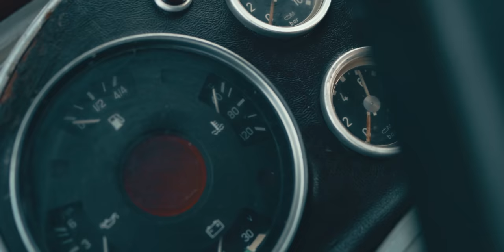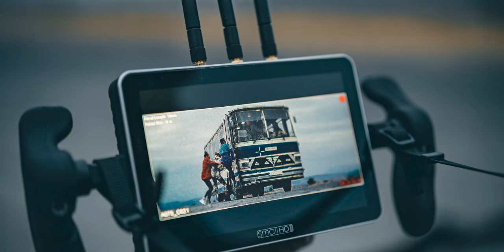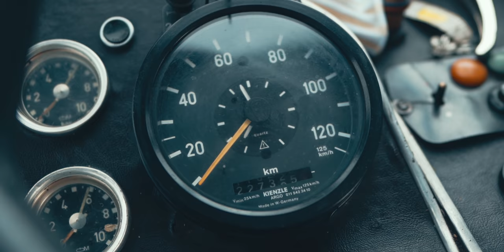ТОТО Ме Замеря с КАМЪНИ!?!? 😲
• Промо код - DanCat (-10% само за продукти на Roccat)

🔥 Motion Graphics
• Daniel Dimitrov

🔥 Програми 🔥
• Screen Recording - GeForce Experience
• Видеа - Premiere Pro CC
• Снимки - PhotoShop CC
• Аудио - Audition CC
• Видео Графики - After Effects CC

🔎 Lenses:
• Sony 28-70/3.5-5.6
• Sony 50/1.4 ZA T*
• Samyang 24/2.8 Sony-FE

📱 Phone - iPhone 11 Pro Max Space Grey 512GB
⌚ Apple Watch 42mm S1

🔭 Tripods:
• Benro A 373 FBS8
• Benro KH-25RM
• Manfrotto Compact Advanced

📷 ND: Polar Pro 6-9 Peter McKinnon Edition VND
📷 Gimbal: DJI Ronin-S
🎒 Backpack: Manfrotto Manhattan Mover 50

🎤 Audio Tech:
• Zoom H6
• RØDE NTG4+
• RØDE VideoMicro

● Useful Accessoires
• Aputure Amaran AL-M9
• DigitalFoto 4th Axis Stabilizer
• Ugreen USB-C reader
• RØDE SC4 (TRS-TRRS Adapter)

🔥 Set-Up 🔥
🖥️ Computer:
• Graphics Card: MSI GeForce GTX 1070 Gaming X 8G
• Processor: Intel Core i7 - 6700K
• Motherboard: MSI Z170A Gaming Pro Carbon
• RAM: 32GB (4x8GB) DDR4 2400MHz Team Delta Red
• SSD: 1TB M.2 XPG Adata S11 Pro
• SSD: 1TB SATA Samsung 850 EVO
• SSD: 512GB SATA Samsung PM871A OEM
• HDD: 2TB 7200rpm Western Digital Black
• HDD: 3TB 7200rpm Western Digital Red
• HDD: 4TB 5400rpm Western Digital Purple
• HDD: 4TB 7200 rpm Seagate SkyHawk
• HDD: 6TB 7200rpm Western Digital Gold
• HDD: 8TB 7200rpm Seagate SkyHawk
• HDD: 14TB 7200rpm Western Digital Ultrastar
• Case: InWin GRone Black/Red
• PS: be quiet! Dark Power Pro 11 850W
• Cooling: be quiet! DARK ROCK PRO 3
• OS: Windows 10 Pro 64bit EN

🎤 Microphone Set:
• Blue Yeti Silver
• RØDE PSA1
• Yeti Foam

🖥️ Monitors
• 1 - Asus ROG Swift pg27AQ  (27in, 60Hz, 2160p4K)
• 2 - Neo LED-2400 FHD  (24in, 60Hz, 1080p)
• 3 - Asus VW195D  (19in, 60Hz, 900p)
• 4 - Asus VW171D (17in, 60Hz, 900p)